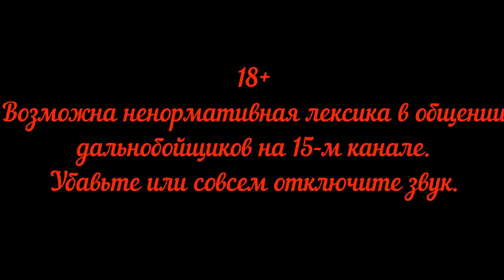Москва Крым Видео о маршруте Серия 6